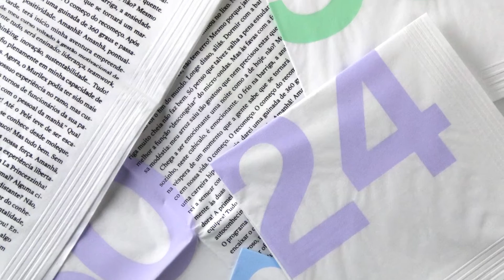[LULULUX] Conjunto narrativo de jantar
Gustavo Piqueira fala sobre o formato de seu novo livro, Lululux.

A obra é um conjunto narrativo de jantar. Ao invés de um livro com encadernação comum, a história de Lululux é contada em guardanapos, jogos americanos e porta-copos